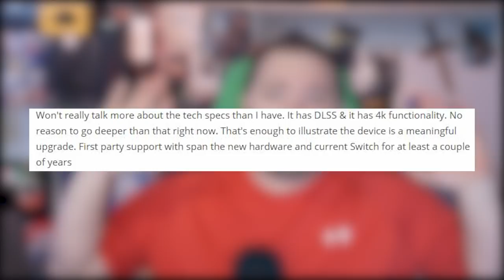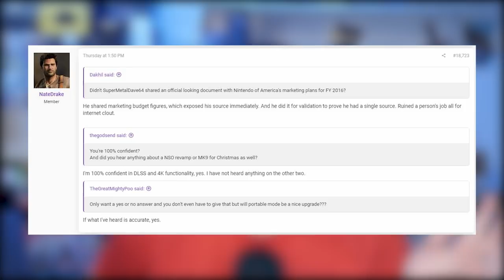Rumor: Switch Pro Has DLSS, 4K, & Big Handheld Improvements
Switch Pro rumors are heating up.